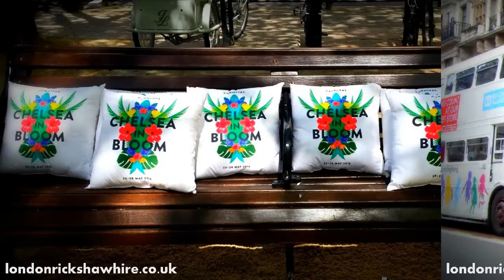billboard near olympia